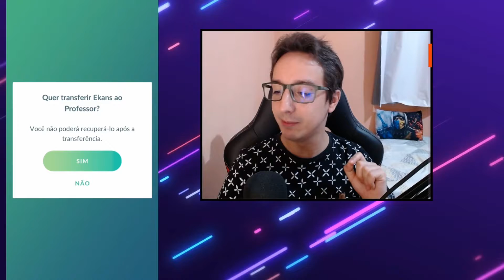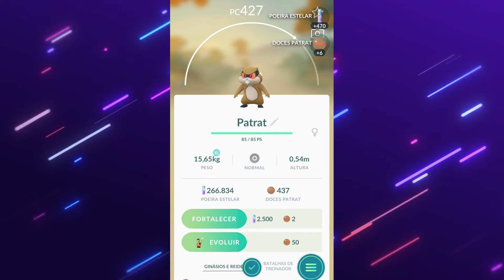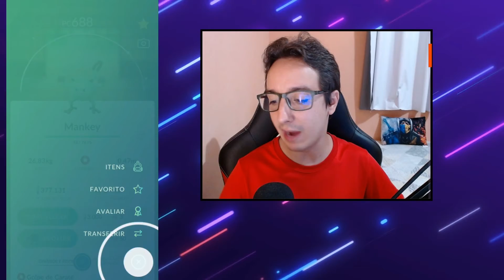SHINY VERDE EM ALTA NO POKEMON GO! A BUSCA POR UM ZAPDOS SHINY!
Essa gameplay de Pokémon GO está recheada de batalhas contra a Equipe Rocket e Equipe GO Rocket, tem muita batalha contra Jessie e James, além do Cliff e da Sierra, será que dessa vez conseguiremos um shiny com as equipes vilãs do jogo? Está aberta a temporada de caça ao Zapdos Shiny, começamos a fazer Raids desse pássaro lendário incrível do mundo Pokémon. E logo na nossa primeira Raid tivemos uma grande Surpresa em relação ao Zapdos. Mas sorte mesmo foram os shiny verdes no Pokémon GO, essa semana eles invadiram a minha conta e brilhou alguns deles. Espero que goste de uma jornada no Pokémon GO.

🔻𝑱𝒐𝒈𝒐𝒔 𝒆 𝒂𝒄𝒆𝒔𝒔ó𝒓𝒊𝒐𝒔 𝒄𝒐𝒎 ó𝒕𝒊𝒎𝒐 𝒑𝒓𝒆ç𝒐𝒔! 𝑵𝒂 𝑳𝒐𝒋𝒂 𝒊.𝟗-𝒔𝒆

🔊Pessoal! Publicamos o Podcast editado do canal, o TERCEIRO MestreCast, onde tivemos as participações especiais do ST, Luiz Link e o Érico Moreno (Retro Challenge)... pra quem perdeu ta aí